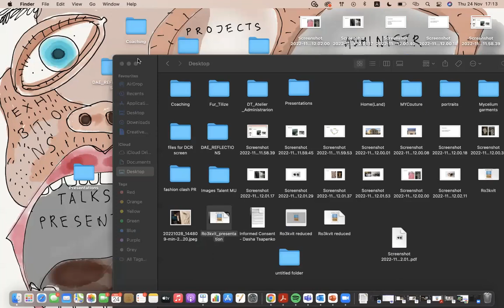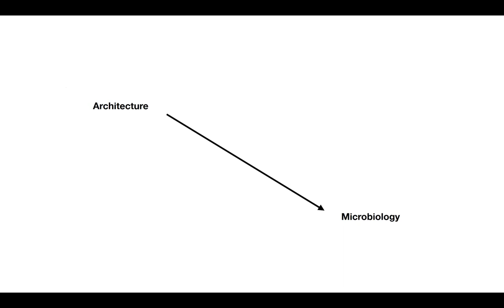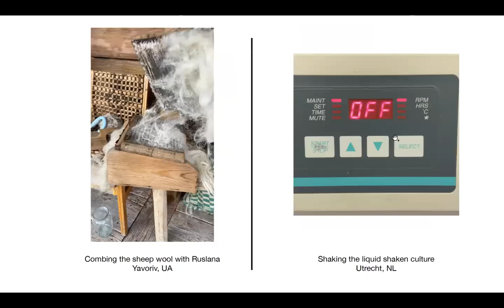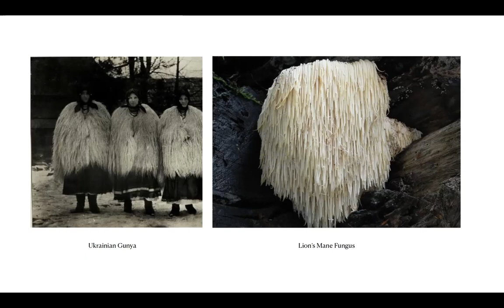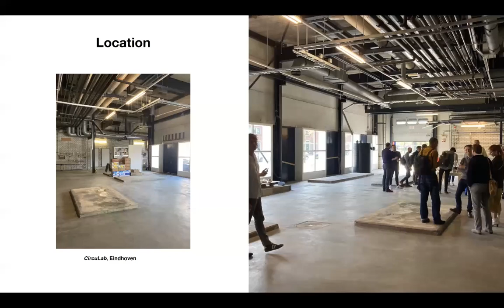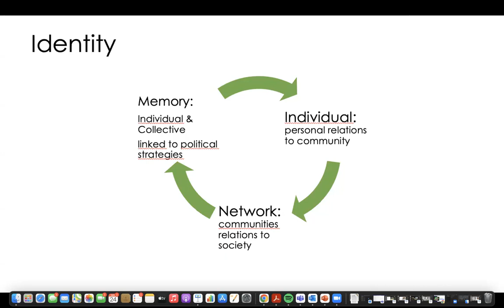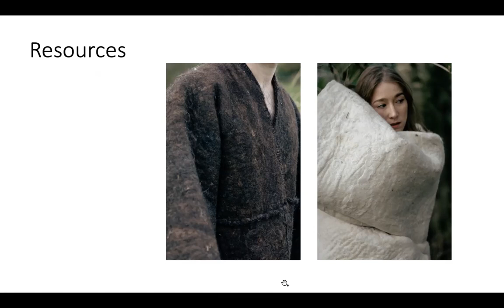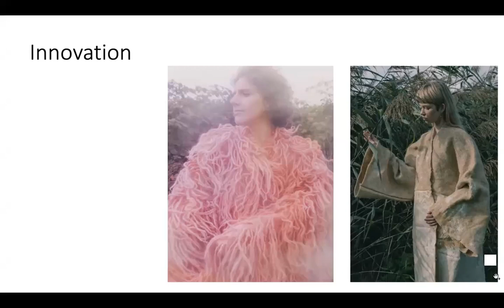Lecture #8 by ro3kvit Urban Coalition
Home(Land): Design reflecting on (the loss of) Home

The land we inhabit, the land with its specific natural resources, and the ties we have built with it over generations, largely determine our identity and our sense of belonging. But what defines Home(Land), beyond the idea of a country you were born in? In Home(Land) we brought together designers from Ukraine and the Netherlands to explore these questions based on the belief that new perspectives can be found in design. We reflect on the war, its effects, the stories of today and cast a glance at the possible future. Towards a Home(Land) that we grow, repair and upcycle together.
The lecture is organised by ro3kvit urban coalition for Ukraine with the support of the International Renaissance Foundation.

Dasha Tsapenko is a bio-designer and educator, who works with elements of art, fashion and material research. She investigates alternative production processes in (textile) design and is inspired by symbiotic relationships in nature.
Dasha collaborates with various non-human species like fungi and (edible) plants. These collaborations result in grown garments, tapestries and textile pieces.
Dasha does research on mycelium at the University of Utrecht and coaches at Design Academy Eindhoven. Her works were shown among others at Floriade (Almere, 2022), Castellum Hoge Woerd (Utrecht, 2022), MU Hybrid Art House (Eindhoven, 2020) Radialsystem (Berlin, 2019), Haus der Kulturen der Welt (Berlin, 2019), Dutch Design Week (Eindhoven, 2017, 2018, 2019, 2022).

Marjo van Schaik is a member of the Ro3kvit team as a researcher of public space, cultural identity and public and cultural values. After 20 years, Marjo van Schaik resumed her work as a designer and maker of fabrics and clothes. She was educated at the Modeakademie Bijenveld in Amsterdam in the 1980s. She dropped out partly because of increasing commercialisation in the fashion industry. She was an intendant of international cultural projects such as Europe by People in Amsterdam and Brussels (2016) and designer of Downside up in Soledar in Ukraine (2021). Now she works with wool and other natural materials such as hemp and vegetable dyes to create new concepts. The wool she works with comes from Dutch sheep, which is considered waste. With her work, she wants to show the strength, softness and beauty of this ‘waste’.